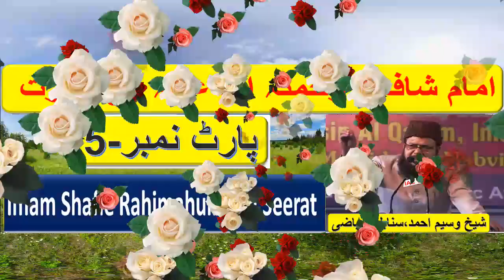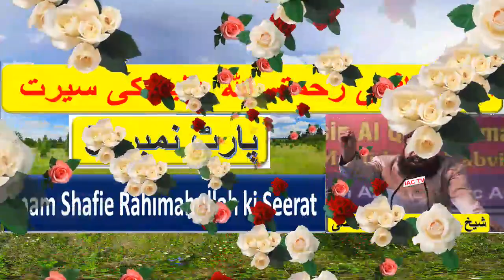Imam Shafie Rahimahullah ki Seerat,Part No-5 امام شافعی رحمتہ اللہ علیہ کی سیرت/Sheikh Waseem Riyazi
Imam Shafie Rahimahullah ki Seerat, Part No-5 امام شافعی رحمتہ اللہ علیہ کی سیرت इमाम शाफई

امام شافعی رحمہ اللہ
حضرت امام شافعی رحمتہ اللہ علیہ کے علمی کمالات
paigambar (shaanti aur allaah ke aasheervaad un par ho)
इमाम शफी 'मैं के जीवन की कहानी
इमाम मलिक और इमाम शफी की 'मैं माताओं
हज़रत इमाम शाफई रह. का फरमान है
شيخ وسيم احمد،سنابلی،رياضی